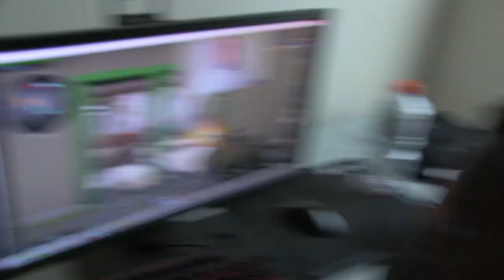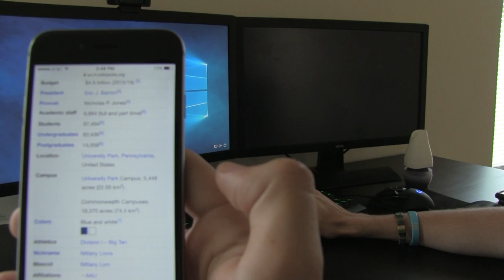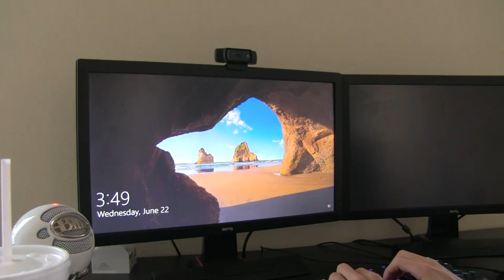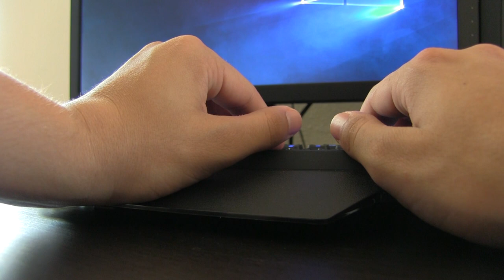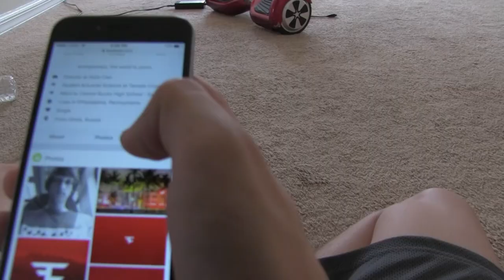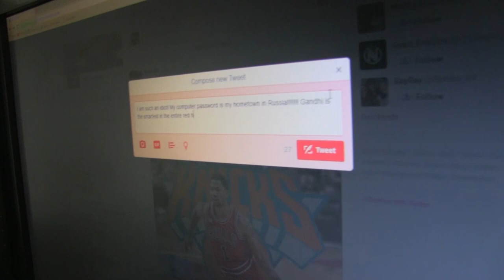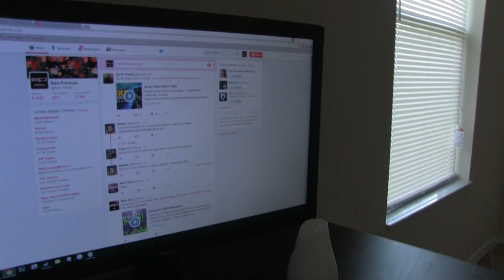The Red House Hacker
After recording this video, Formula changed his password again. It was "sex". I figured it out and hacked his Twitter again. RIP.

✷ Did you find the hidden Gandhi? Wait until the outro to see where he was hiding! :)